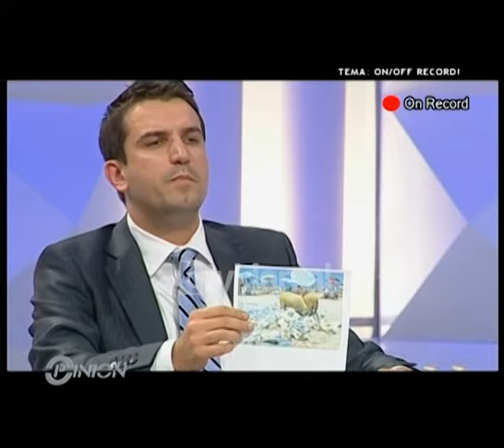Opinion - On-Off Records (03 janar 2011)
Emisioni “Opinion” solli mbrëmjen e sotme për publikun momente gazmore të të ftuarve në studio, para dhe pas emisionit. Të qeshura, batuta, biseda miqësore, por edhe diskutime mes të ftuarve./tvklan.al